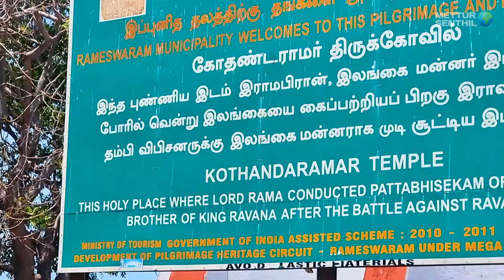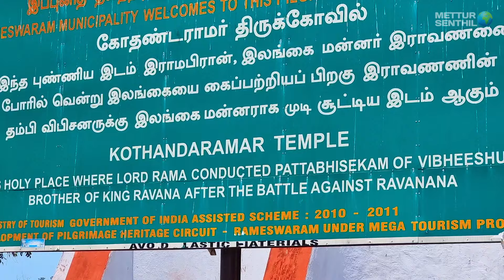தண்ணீரில் மிதக்கும் அதிசய கல் | Dhanushkodi | Rameshwaram | Pamban Bridge | Ramar Palam